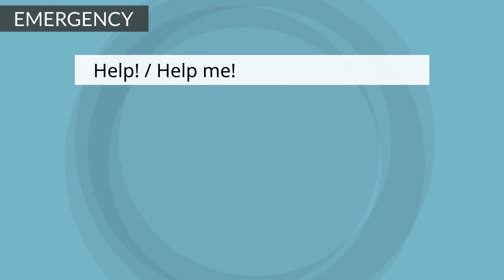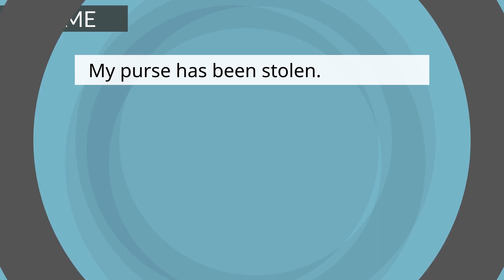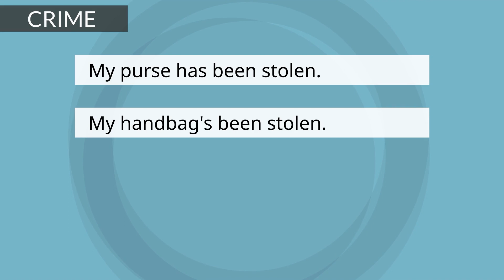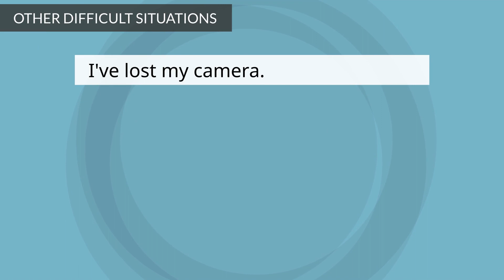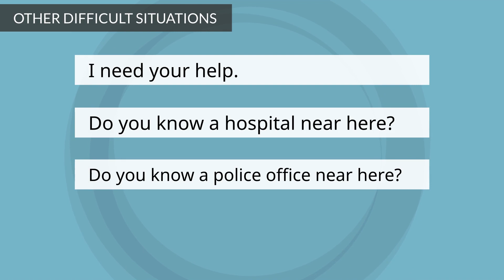URGE FOR HELP IN EMERGENCY CASES - English Speaking Course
There are sometimes cases that we need immediate help from others in reality. Let’s watch this video and prepare for yourself some phrases to use in such situations. Wish you all the best!